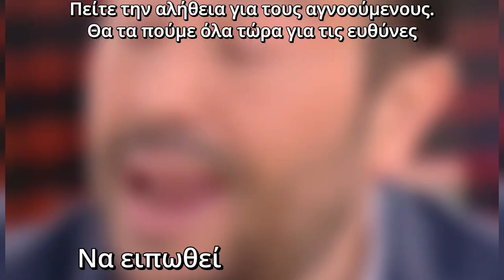Νίκος Παππάς: Πείτε την αλήθεια για τους αγνοούμενους. Θα τα πούμε όλα τώρα για τις ευθύνες.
Πείτε την αλήθεια για τους αγνοούμενους.
Για τις ευθύνες θα τα πούμε όλα τώρα, δεν υπάρχει «θα τα πούμε μετά».